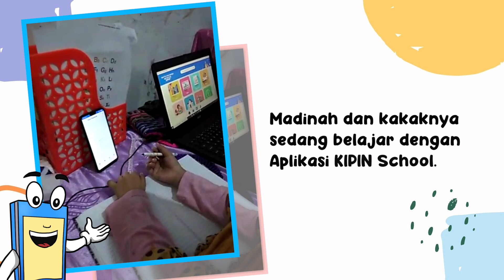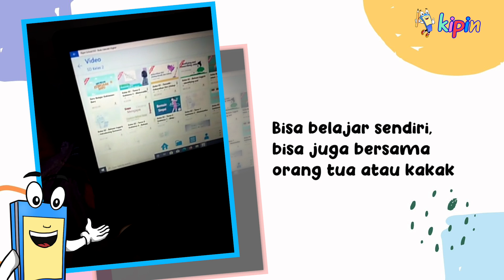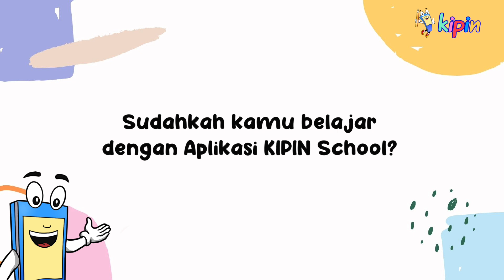Asyik dan Menyenangkan Belajar di Rumah Bersama kipin School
Adik Ummu Madinah (TK-5th) dan Kakaknya : UMMU Al-Darda (Kelas 4-9th) yg bertempat tinggal di Jayapura, Papua, sedang belajar dari rumah menggunakan app Kipin School, lewat smartphone &  laptop.

Mobile aplikasi KIPIN SCHOOL 4.0  berisi  pustaka pembelajaran yang lengkap, sebagai sarana belajar dan berlatih pelajaran dalam satu paket. Berisi lengkap ribuan buku pelajaran, komik pendidikan, video pendidikan dan paket tryout untuk tingkat Prasekolah, SD, SMP, SMA & SMK dalam satu aplikasi.

Kipin School 4.0 tersedia untuk platform Android, iOS dan Windows 10.

Kipin School 4.0 sangat cocok dipakai sebagai pelengkap pembelajaran selama siswa harus belajar dari rumah akibat merebaknya wabah virus corona di Indonesia. Saat ini Kipin dipakai oleh ratusan ribu anak di Indonesia untuk pembelajaran yg lengkap, mudah dan menyenangkan secara PJJ saat ini.

Kipin berisi ribuan konten pembelajaran yang lengkap untuk PAUD, SD,SMP, SMA/SMK :
- 3000 buku pelajaran lengkap (kemdikbud, kemenag, dll)
- 2000 video pembelajaran kelas
- 50000 latihan soal
- 400 komik pendidikan

Untuk tingkat prasekolah tersedia 200 lebih buku PAUD, video pendidikan dan dongeng sebelum tidur. Tersedia buku-buku mewarnai.

Kipin School bisa digunakan oleh adik-adik untuk mewarnai buku, tanpa perlu beli pensil warna atau buku mewarnai, semua gratis.

Aplikasi Kipin School mendukung penggunaan smartphone secara cerdas, support tablet & PC berbasis windows 10. Di desain khusus untuk melengkapi metode pembelajaran yang dapat menstimulasi cara belajar bagi seluruh pelajar Indonesia tidak hanya melalui membaca namun juga melalui audio visual agar belajar tidak sekedar berhubungan dengan buku-buku, tetapi pelajar Indonesia dapat memanfaatkan “Kipin” sebagai salah satu sarana untuk belajar.